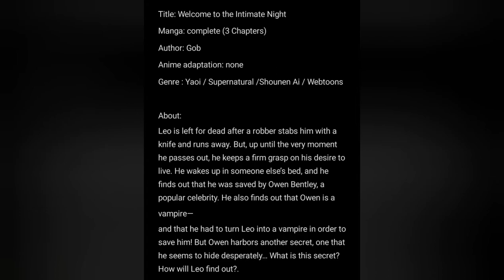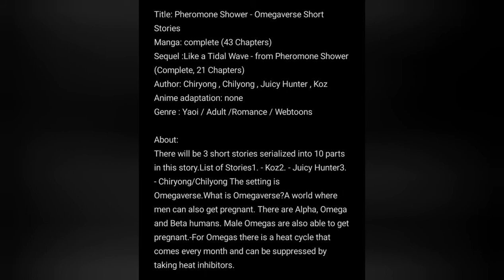5 Complete Yaoi /Shounen ai Manga, Manhwa/Manhua and Anime Recommendations Part 23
Complete Yaoi /Shounen ai Manga, Manhwa/Manhua and Anime Recommendations